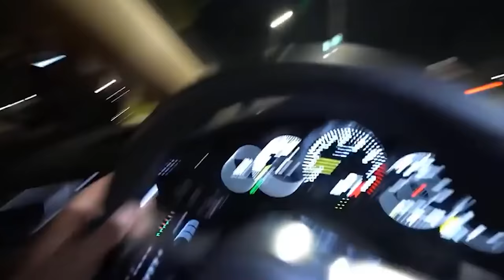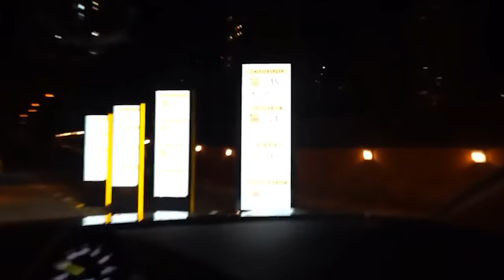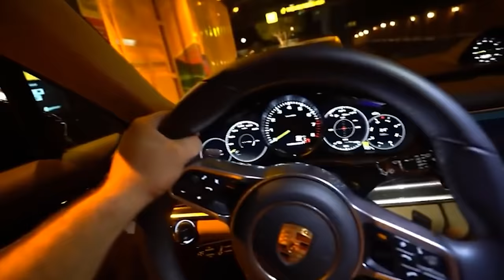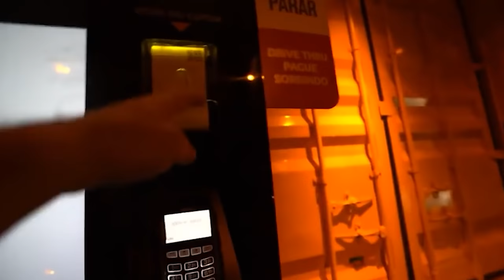O DIA QUE EU CONHECI A PERSONAL VESTIDO DE MENDIGO